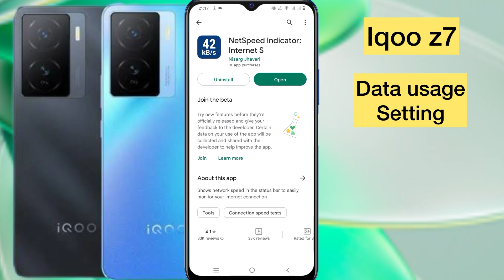Iqoo z7 Enable daily data Used | Iqoo z7 Enable Data Usage Notification Bar/Iqoo z7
topic.

Iqoo z7 daily data Used kaise on kare
Iqoo z7 data Used notification kaise on kare
Iqoo z7 data Used notification on kaise kare
data use setting realme mobile
Iqoo z7
Iqoo z7 me data speed show kaise kare
Iqoo z7 data show
Data Used notification setting Iqoo z7
data usage setting
Iqoo z7 me data usage kaise show kare
daily data used show in Iqoo z7
Iqoo z7
data
speed